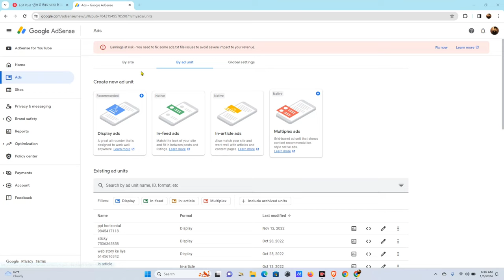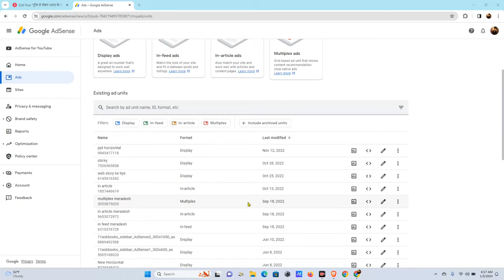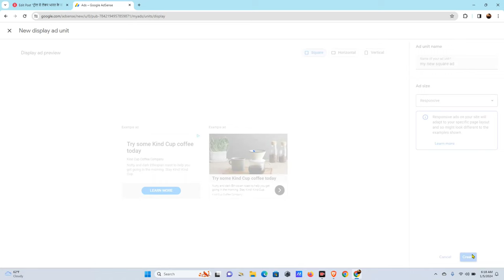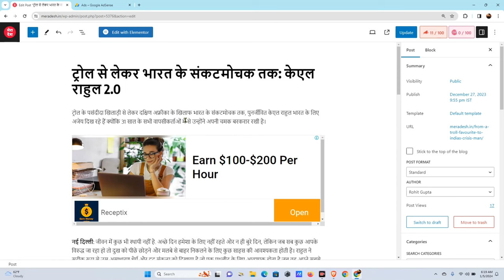How to create AdSense ad code | How to make AdSense ad code 2024 | Adding AdSense code in WordPress